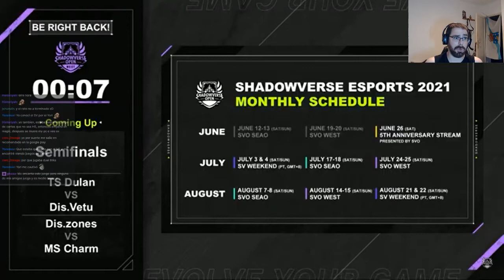Como descubrimos este juego? | Shadowverse en Español